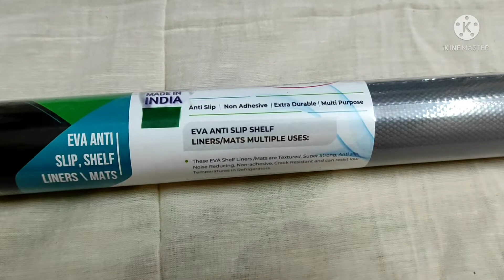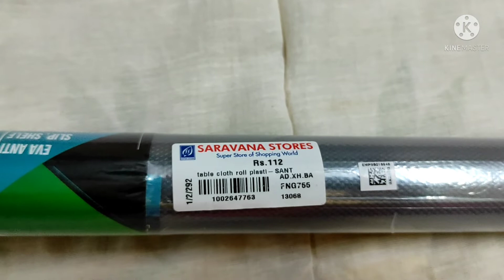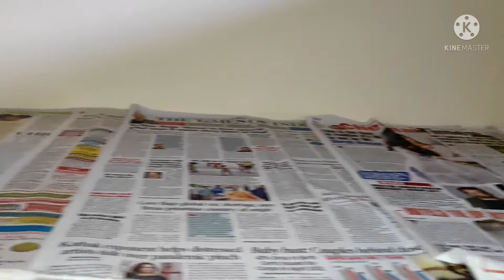Amazon விட விலை கம்மி | Shelf liner at best price | Eva antislip mat review